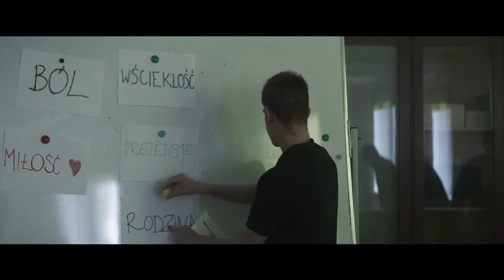Boże Ciało (2019) - Początek Historii (1/7) | Klipy Filmowe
reżyseria: Jan Komasa
scenariusz: Mateusz Pacewicz
gatunek: Obyczajowy
produkcja: Polska
premiera: 29 sierpnia 2019 (świat)
kategoria wiekowa: 16+

Dwudziestoletni Daniel zostaje warunkowo zwolniony z poprawczaka. Wyjeżdża na drugi koniec Polski, żeby pracować w stolarni, ale zamiast tego zaczyna udawać księdza.